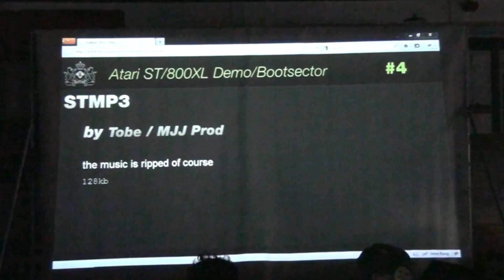Outline 2011 - Atari ST/800XL Demo/Bootsector - "STMP3" (live footage)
Outline 2011 - Atari ST/800XL Demo/Bootsector - Tobe / MJJ Prod - "STMP3" (live footage)